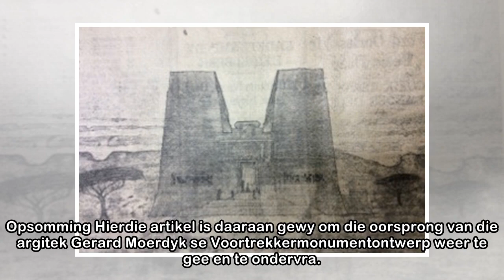Wie het die ontwerp van die Voortrekkermonument geïnspireer: Farao of Abram? | LitNet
Wie het die ontwerp van die Voortrekkermonument geïnspireer: Farao of Abram? Dolf Britz, Fakulteit Teologie, Universiteit van Pretoria LitNet Akademies Jaargang 15(2) ISSN 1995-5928 Die artikel sal bi...